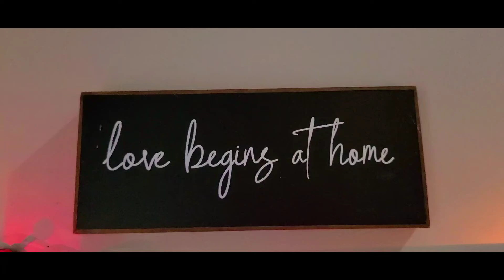|| Happy Thanksgiving year 2020 ||